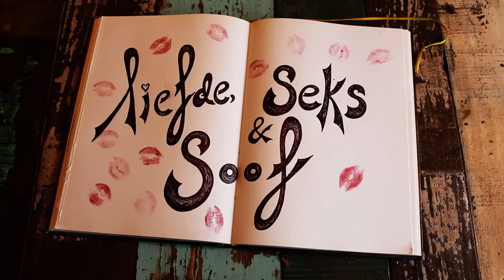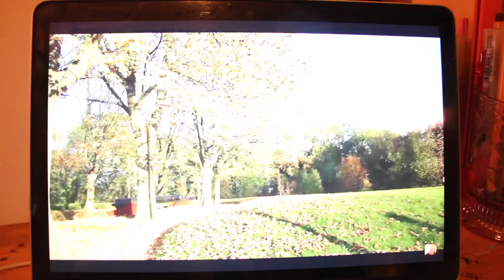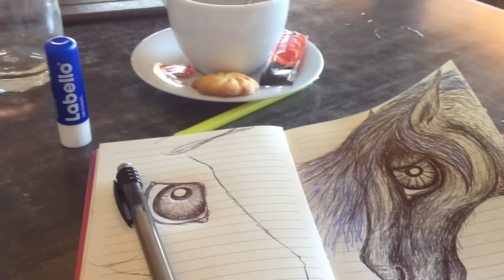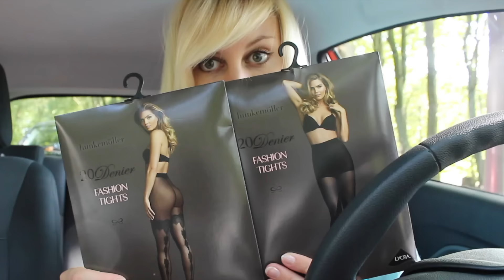Hebben we ook een 'fysieke' klik? 🔞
Aflevering 5: hem afleiden op het terras, geen gekke spelletjes, chemie, fysieke klik (?), concentratieproblemen, nieuwe liefde = nieuwe lingerie (?) en praten met Bonnie over Youtube in combinatie met liefde en relaties. De vorige aflevering
Muziek:
For a day for a night - Yoshio Night
Still the unknown - Gaby Moreno
Bedankt voor het kijken, liken, reageren en delen! X